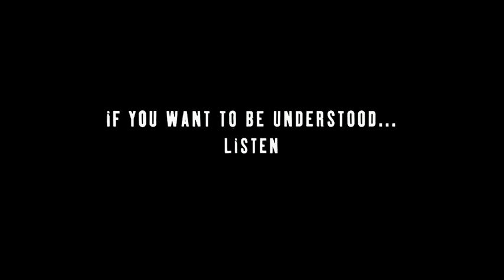babel trailer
babel trailer 2006 Directed by Alejandro González Iñárritu. With Brad Pitt, Cate Blanchett, Mohamed Akhzam.